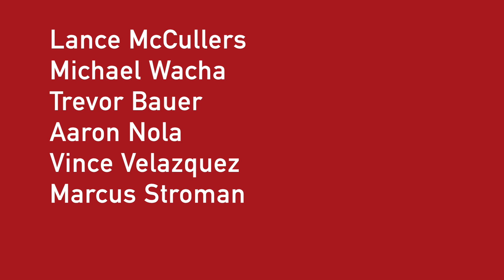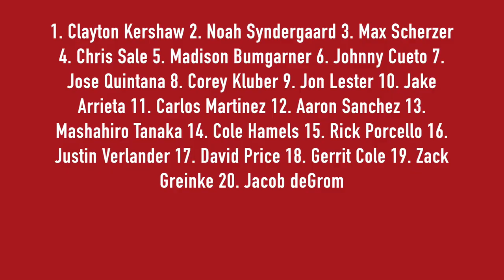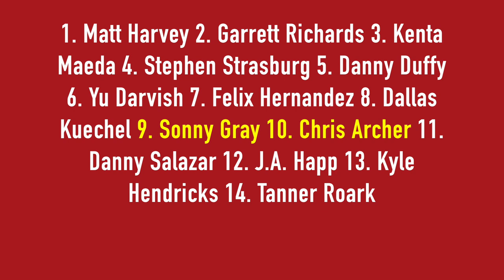How Good is Julio Teheran?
Julio Teheran is currently in his 6th major league season at only 26 years old. Throughout many years now, Teheran has racked up a few significant milestones, such as being a two time All-Star, and eclipsing 200 innings twice. There's little doubt that he is one of the better pitchers in the game of baseball. But few regard him as an ace, with the likes of Kershaw, Bumgarner, Arrieta, and Scherzer. There are some significant numbers to say that he's is in ace territory. But yet sabermetrics tend not to favor him. In this video I draw the comparison to John Lackey, whose career numbers are actually quite similar, though Teheran's are slightly better.